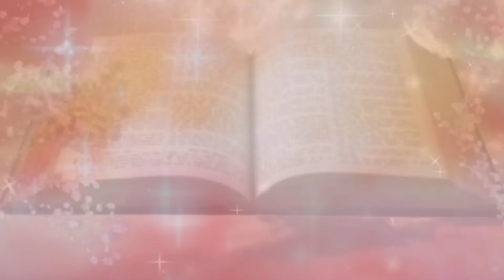New Photo Blending GIF Video Preview.